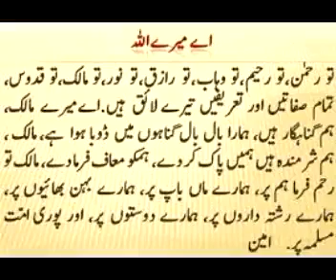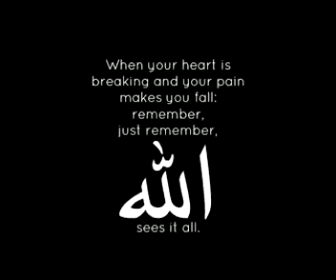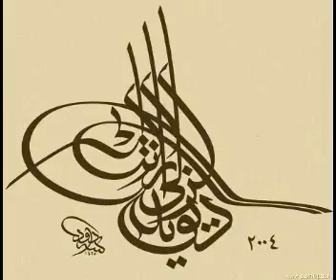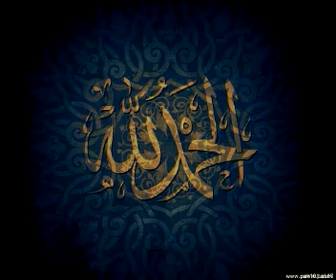May 21, 2017(79)